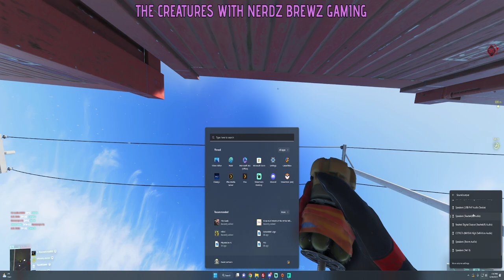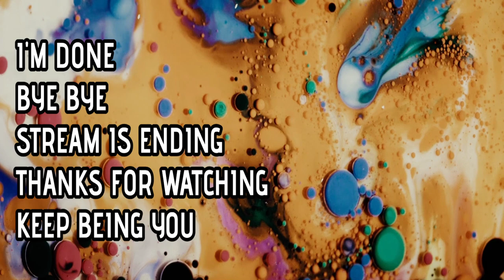Battlefield 2042 with XmommyJeansX and TopoWCoast